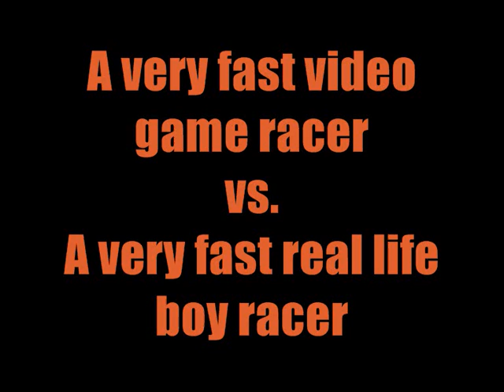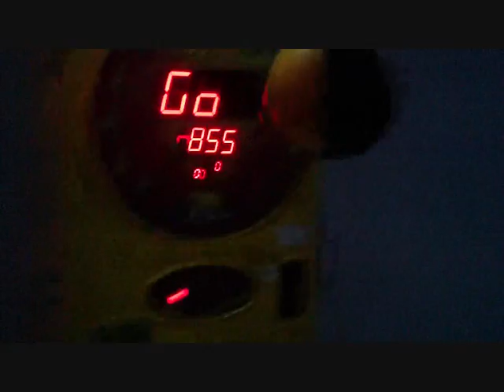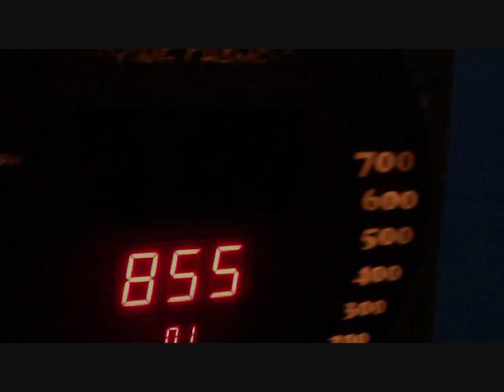Flamingo Land Funny Extras!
There is an epic race within!